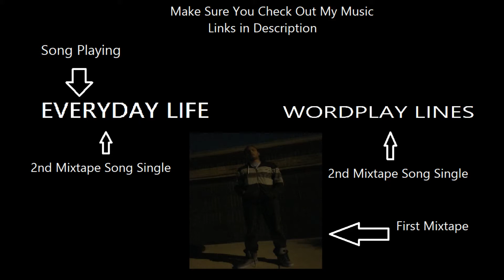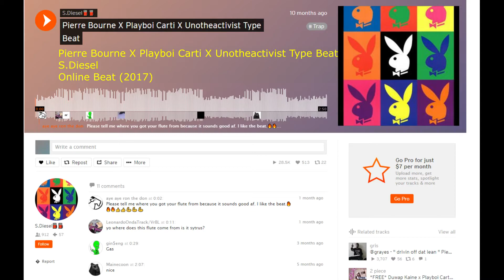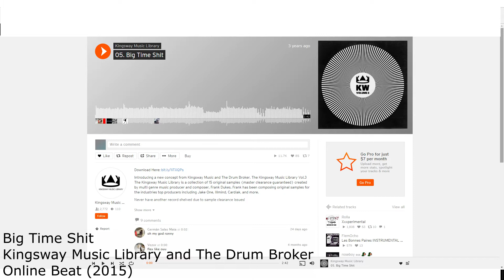2010s Hip Hop Samples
My Music

This video was inspired by Nosbo